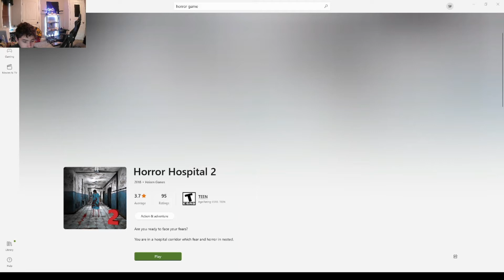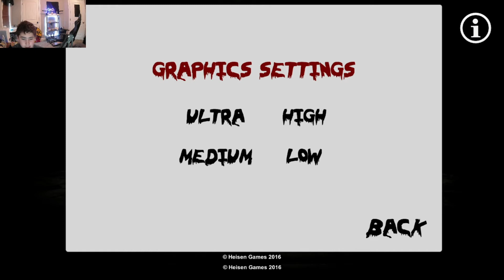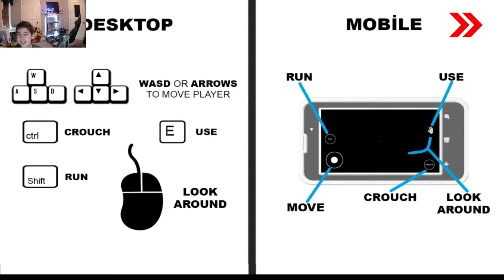Horror Hospital 2 Gameplay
Cheap game I ran across on the store